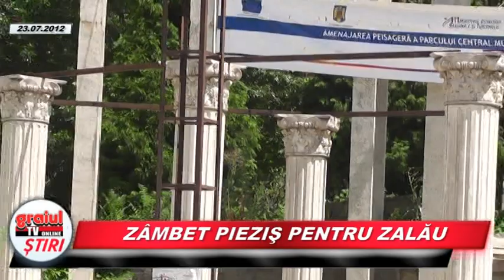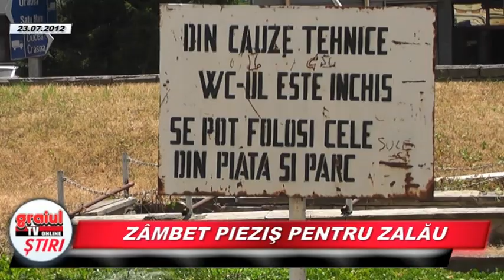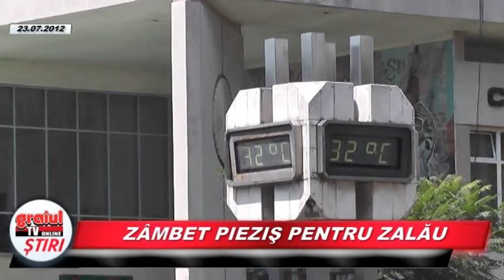ZAMBET PIEZIS PENTRU ZALAU